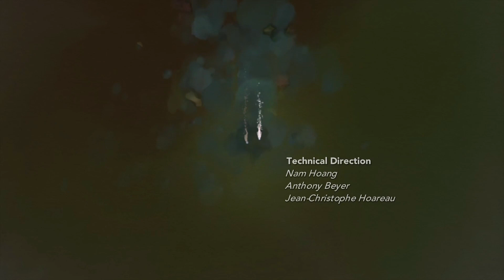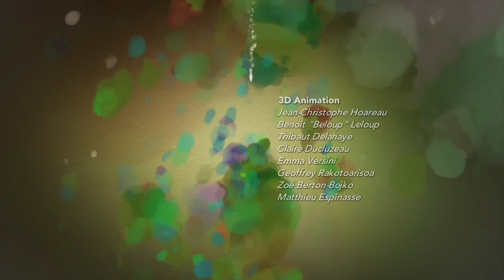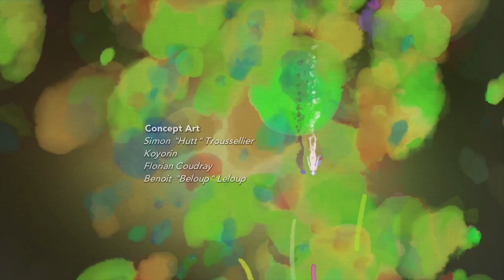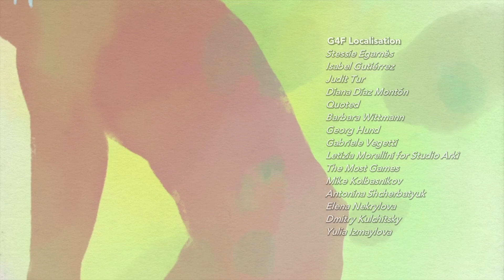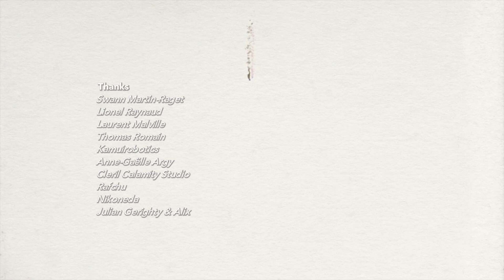Haven (PS4/PS5) Road to Platinum Walkthrough | Part 11 (No Commentary)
If you're a fan of Let's Play and completionist playthroughs then this is the series for you.

In this series, I'll be covering everything from the story mode to the side quests, and everything in between. Whether you're new to the game or a seasoned player, this series will have something for everyone.

So join me on the Road to Platinum Haven and Let's Play this game together.

00:00 - Let's Play!